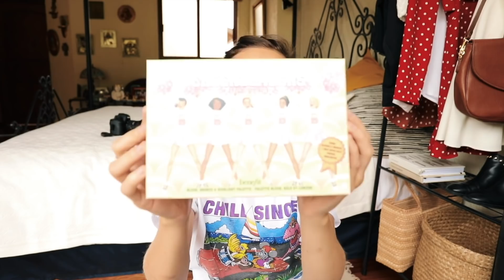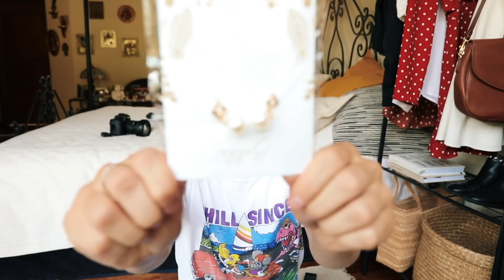¡HAUL! ¡REGALOS DE LAS MARCAS!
UNA DISCULPA POR EL SONIDO JEJE LO TENIA A TODO VOLUMEN Y NO ME DI CUENTA.
LOS QUIEROOOOOOOOOO.